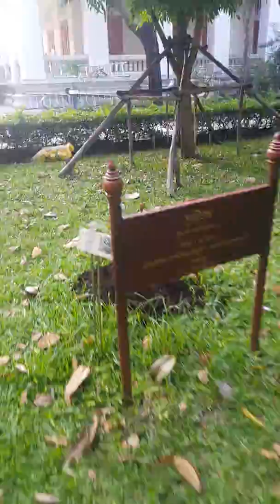อะไร...ลืมละ